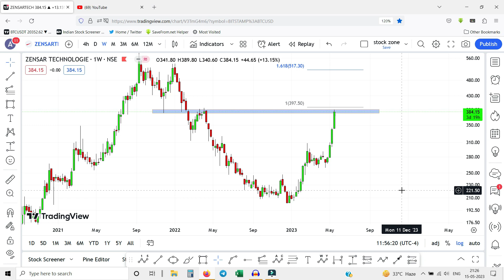zensar tech share today | zensar tech share latest news | zensar share price target